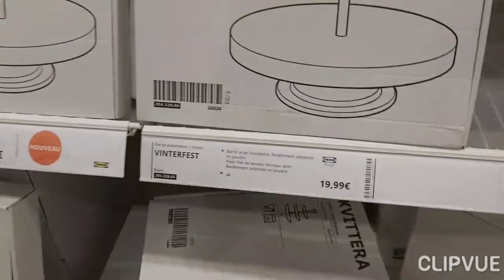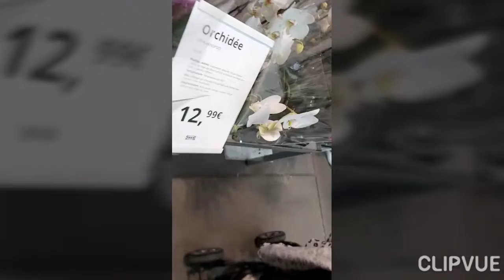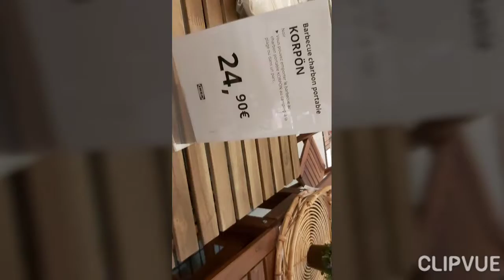chef_nabila بعد غياب نرجعلكم بخرجة ل Ikea 😍☺😚